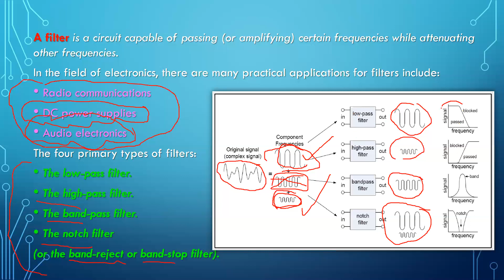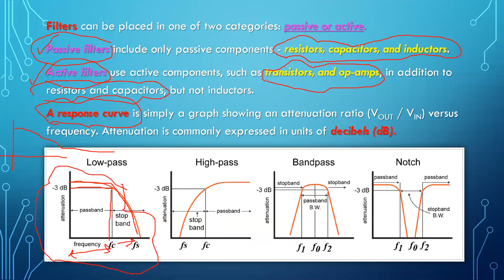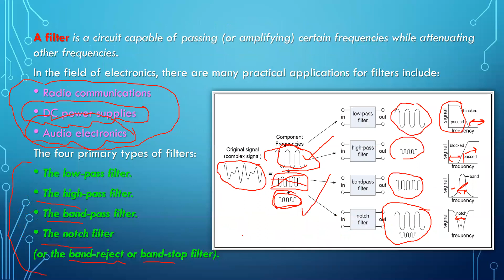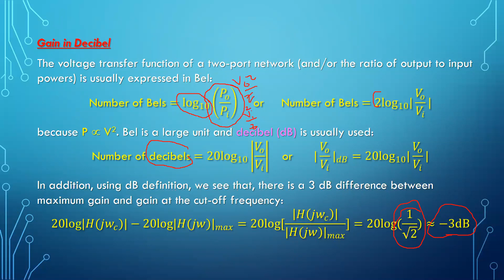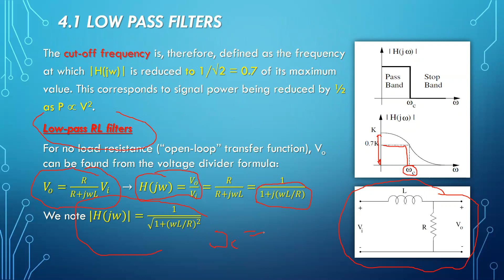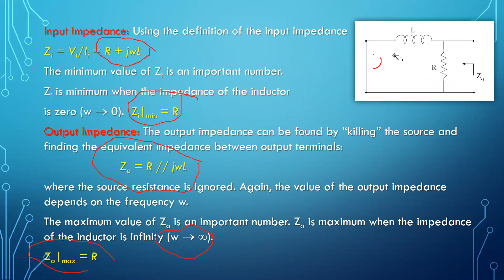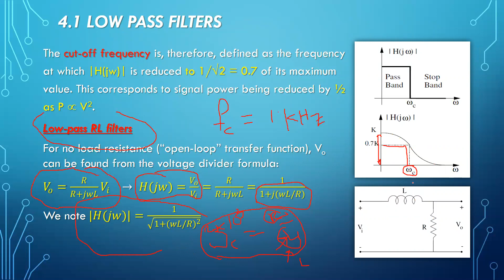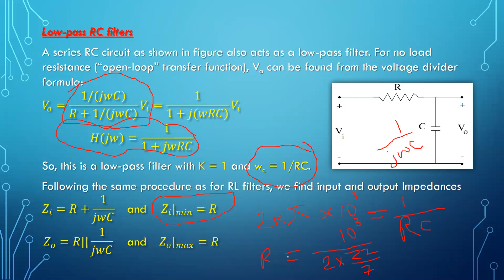Chapter Four: The Filters - 4.1 Low Pass Filters